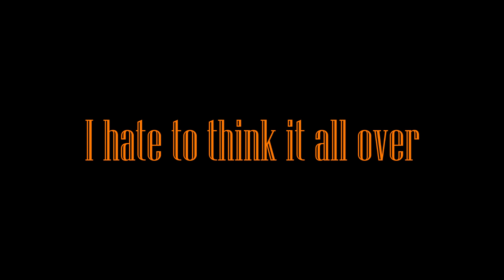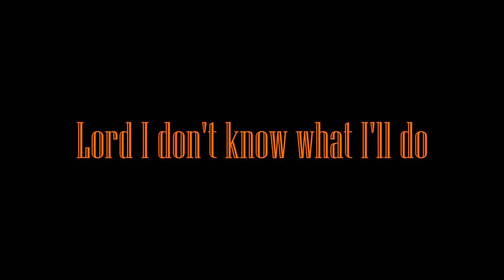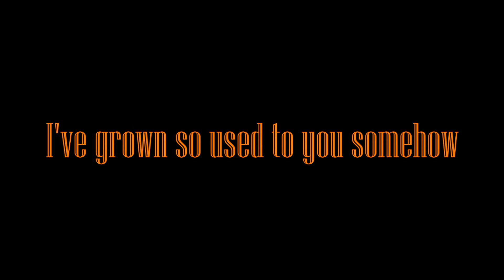Hank Williams - Lovesick Blues Lyric Video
A lyric video on Hank Williams's "Lovesick Blues". :D